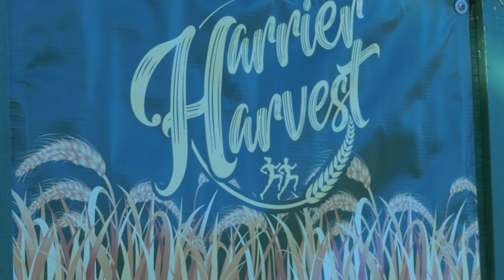TFS Harrier Harvest